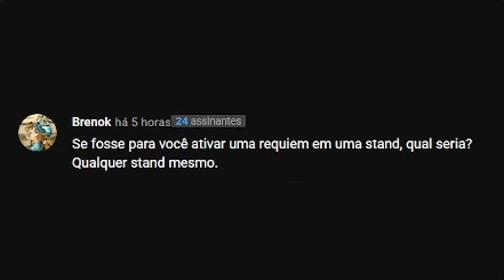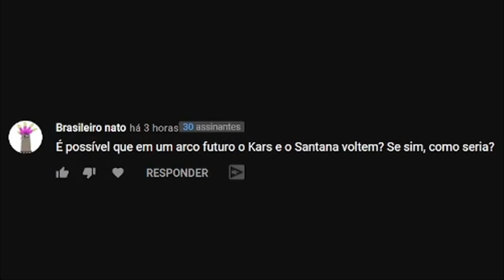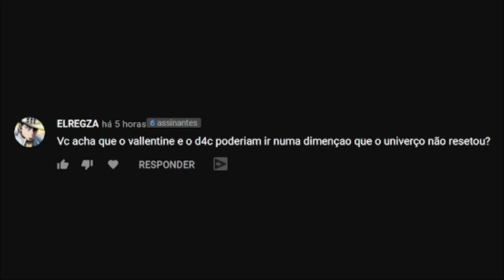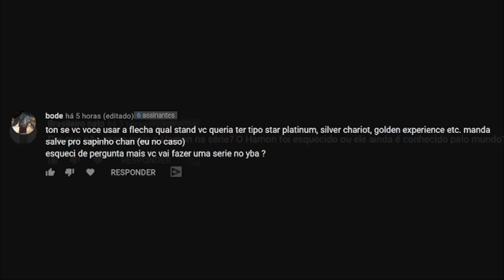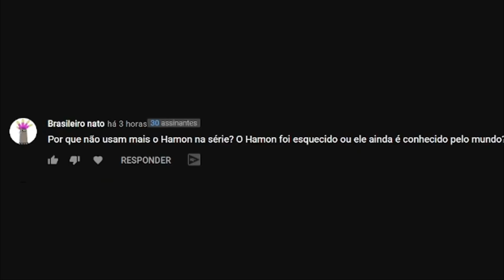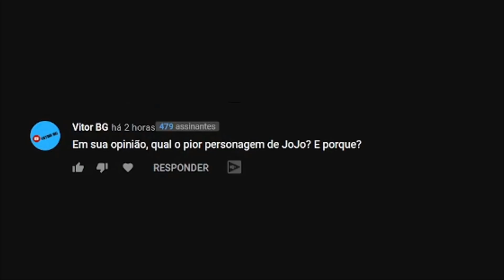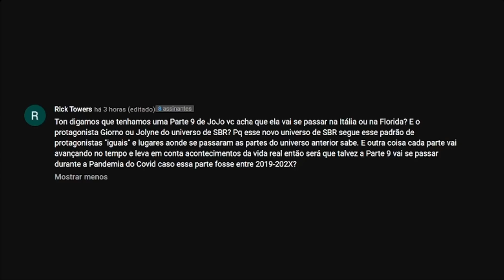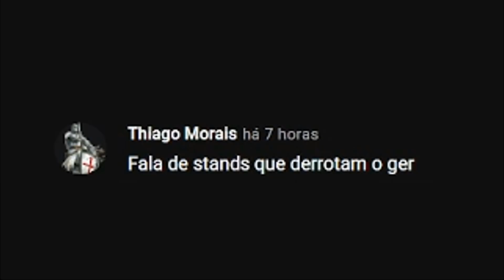🔴 RESPONDENDO COMENTÁRIOS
💢 Vcs me mandaram perguntas e eu respondo!

💥Ajude o Canal:
🌎 Compartilhe.
💬 Comente.

📌 Quer aprender a desenhar?, confira nesse link um treinamento que vai fazer em poucos dias, com que você possa desenhar igual a um profissional.